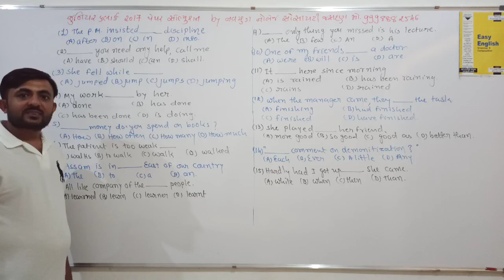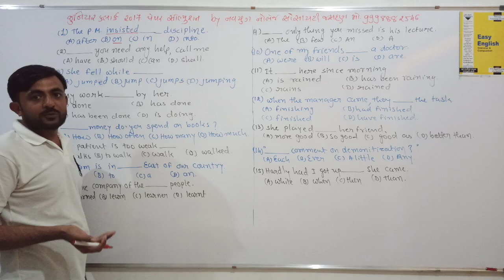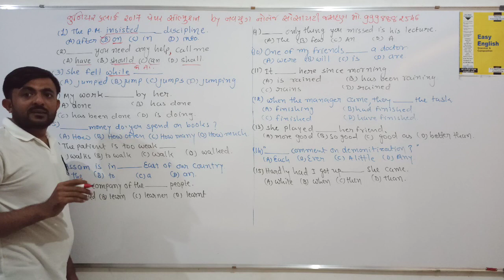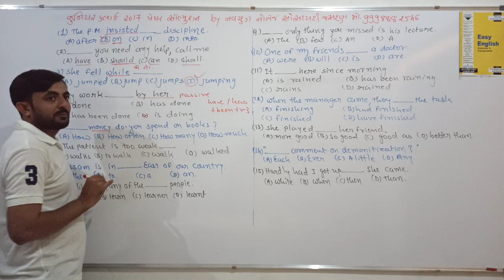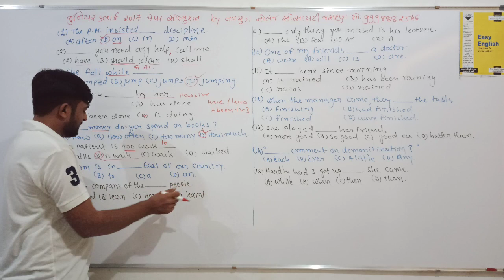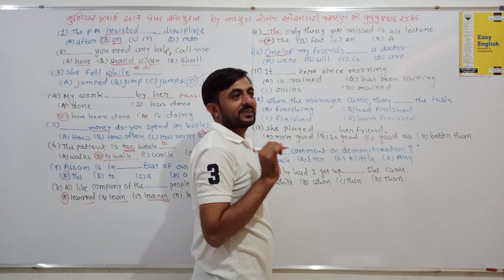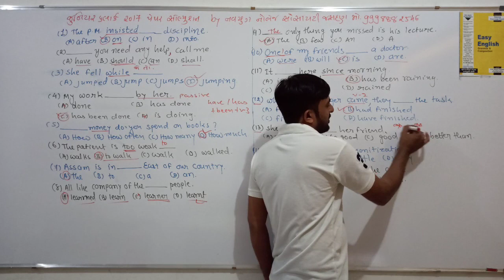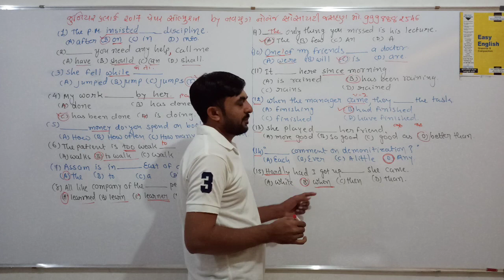The best video for talati and junior clerk exams 2020